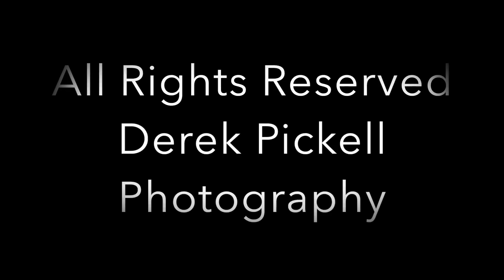Grenada. Fifty Shades of Green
Aerial video of Grenada's South Coast and Reefs.